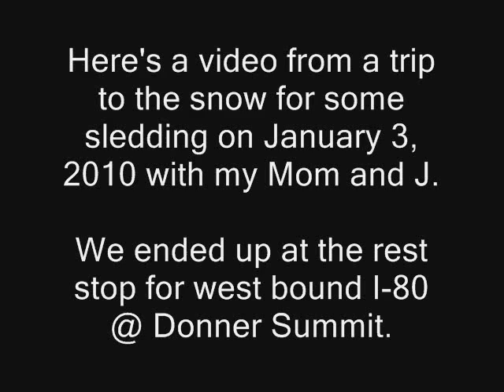Sledding with J at Donner Summit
Here's a video from a trip to the snow for some sledding on January 3, 2010 with my Mom and J.

We ended up at the rest stop for west bound I-80 @ Donner Summit.